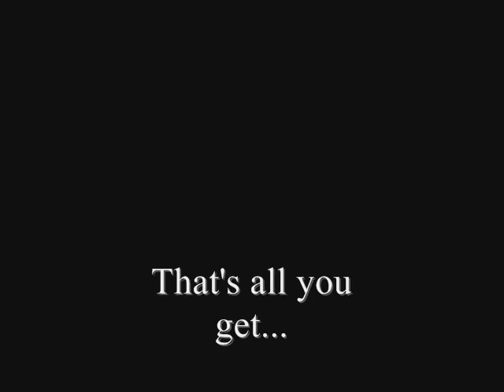Turnin Me On...or Off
Topic:  5 things that turn you on and 5 things that turn you off.
Challenge: 30 second striptease.

It's World AIDS Day: Know Your Status